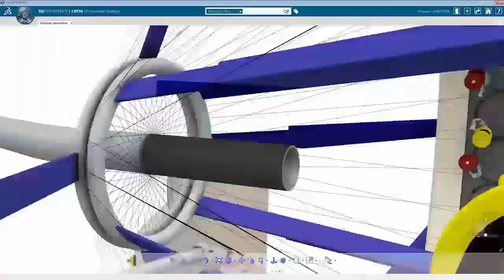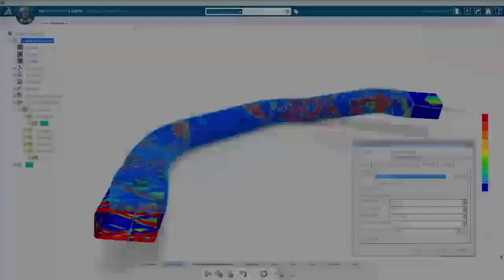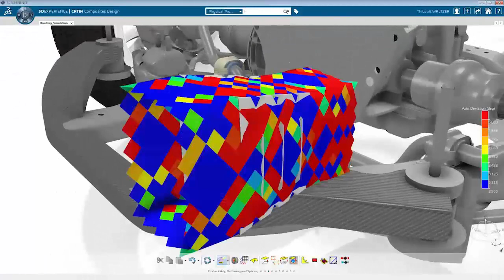Composites Braiding Designer